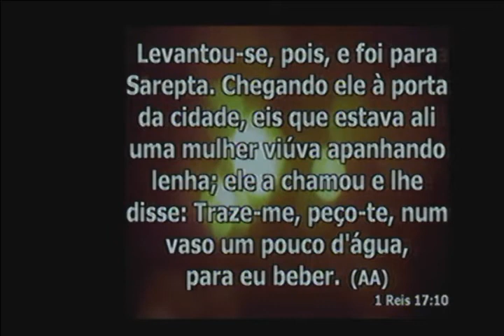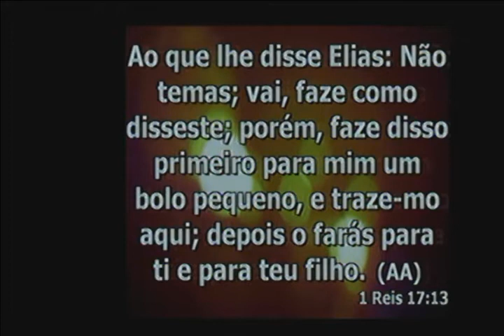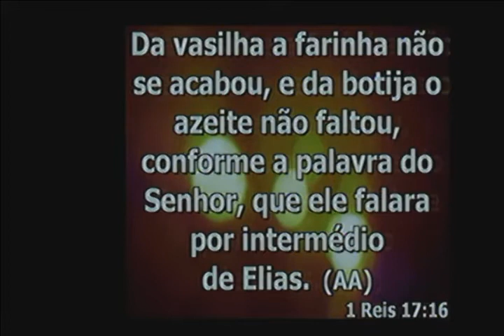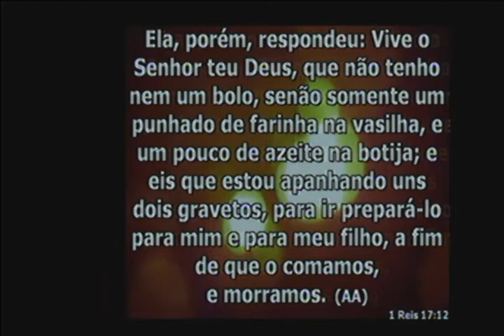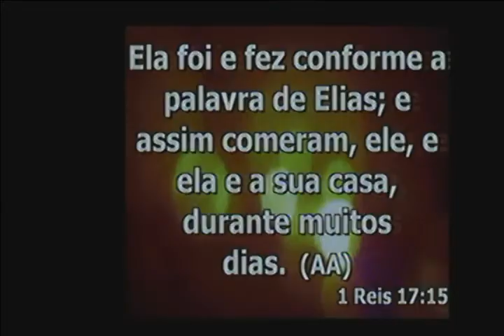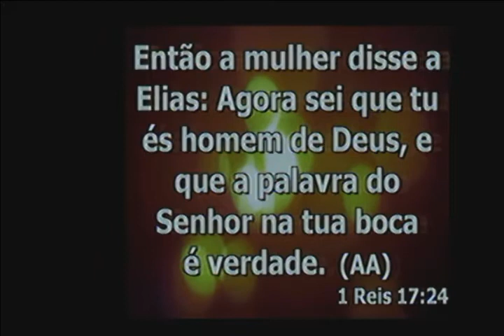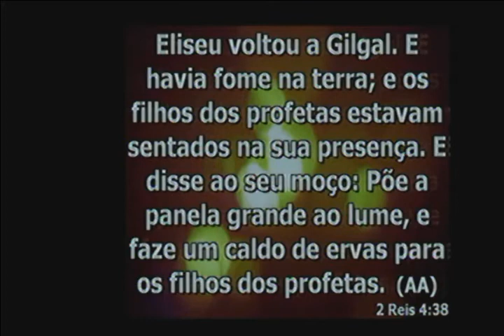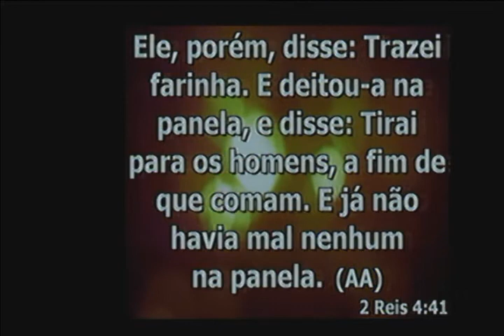Culto noite Pr Brito 11 09 2016